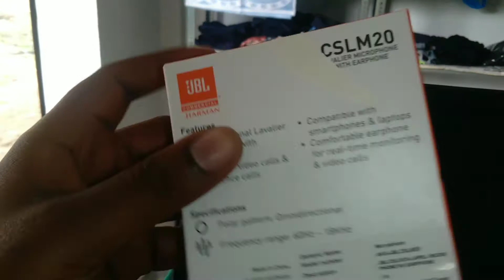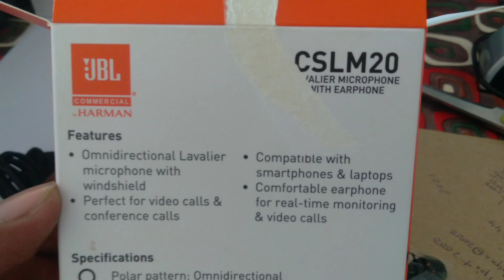mobile accessories_mobile microphone_jbl CSLM20